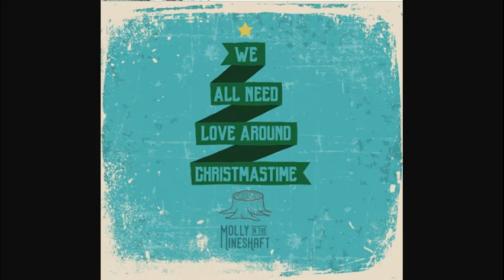Still, Still, Still -Molly in the Mineshaft